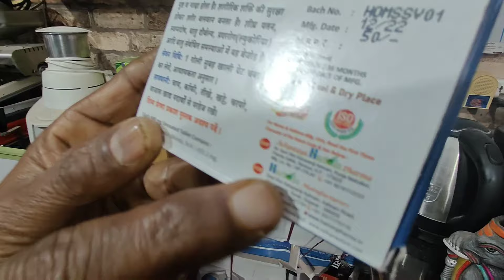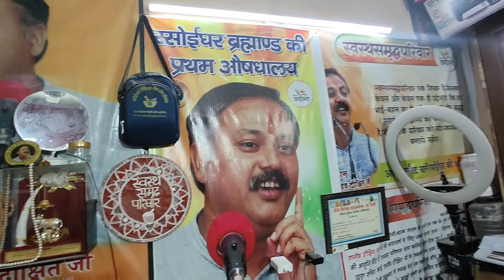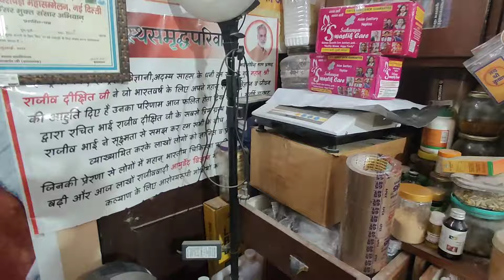बन गया नेत्ररोगनाशक दिव्यधारा